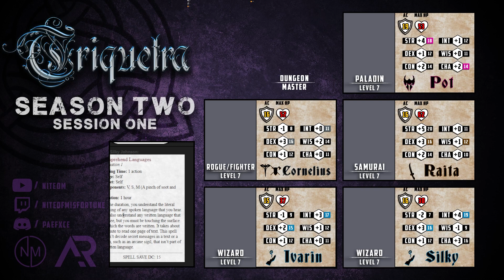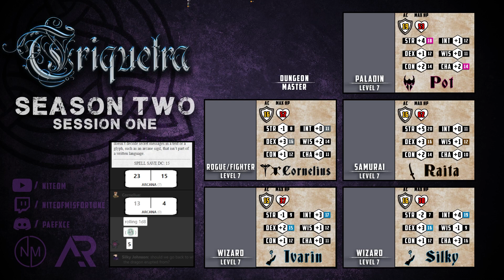Roxanne | Triquetra | Season 2 Episode 1 | D&D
Thank you for joining us for some Dungeons & Dragons! You can catch the show live on my twitch channel We do not have a set schedule but you can stay updated on my discord and twitch (links below)!

Triquetra is a homebrew D&D campaign with a large time travel component. I also use a fairly extensive homebrew ruleset and generally go by what I deem to be realistic. We are definitely not a rule stickler/min max group. Most of us are experienced D&D players, but we are definitely not experts.